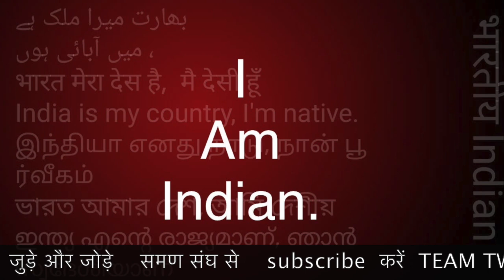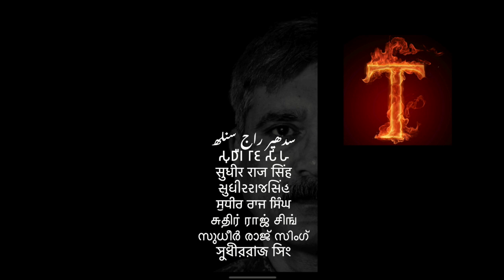शनिवार शुभ है बुद्ध: सन्निवार सुभ है बुद्ध happy saturday बुद्ध /Sudhir Raj Singh/Pali